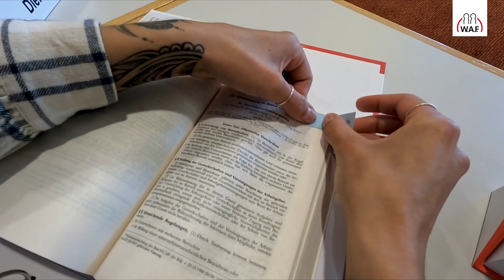Schriftführer Teil 1 | W.A.F. live vor Ort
Die W.A.F. ist live vor Ort und blickt für Sie hinter die Kulissen. Heute sind wir beim Seminar Schriftführer Teil 1 und geben Ihnen einen Eindruck, wie ein Seminar bei der W.A.F. abläuft. Wir fragen bei unseren Seminarteilnehmern nach, wie ihnen das Seminar gefällt. Erfahren Sie zudem, für wen sich dieses Seminar eignet. Hier lernen die Seminarteilnehmer alles rund um die formal und inhaltlich richtige Protokollierung, sowie Sie Niederschriften korrekt erstellen und erfahren  warum Ihnen ein ordnungsgemäßes Protokoll mehr Rechtssicherheit für Ihre Betriebsratsarbeit verschafft. Überzeugen Sie sich selbst.

SOCIAL MEDIA

WISSEN & AUSTAUSCH